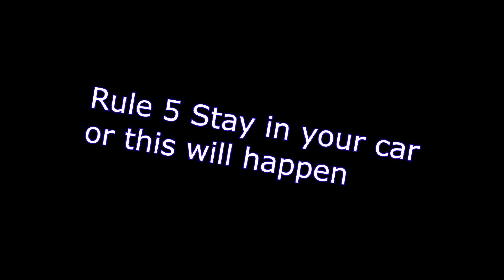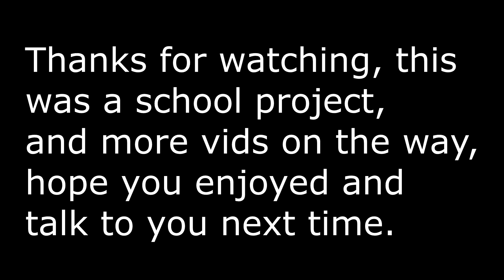BATTLEFIELD 1 Road Safety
Learn how to drive safely in Bf1, because you obviously need to know this.